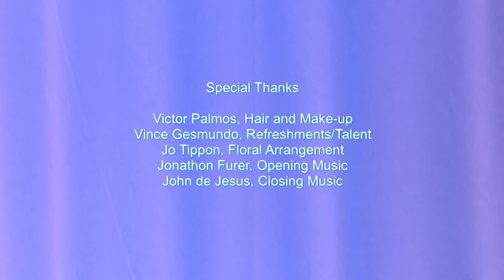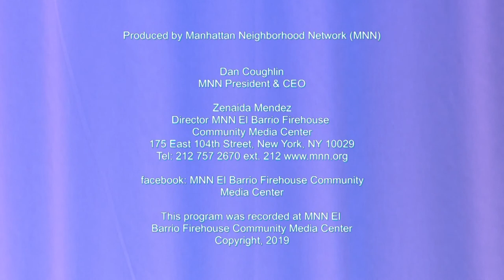Makilala TV Ep 75 - Be Kind To Your Mind: Mental Health Awareness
Guest Panelists:
Dr. Leilani Salvo Crane, PsyD, MBA
Licensed Psychologist

Laura Garcia, DNP, RN
Associate Professor of Nursing
Board Member, NYC Community Board Five

Guest Co-host
Maria Elizabeth Cueva, Esq
Human Rights Specialist, New York State Division of Human Rights

Hosts

Jen Furer, CPT
Author & Fitness coach

Rachelle Ocampo, EdM
Public Health Professional

Founder/Advisor
Cristina DC Pastor
Community Journalist

Produced by Manhattan Neighborhood Network (MNN)
Zenaida Mendez, Director
Fredy Pinto, Production & Studio Manager

Production Team
Victor Palmos, Make-up artist
Vicente Gesmundo, VYNZ-NY Entertainment

Cablecast Schedule:
Manhattan Neighborhood Network  2019  July 11 & 25
BronxNet  - Aug 5, 2019
QPTV  - TBA
Kapatid International TBA

MakilalaTV Ep 75- Yr 7 Ep 1